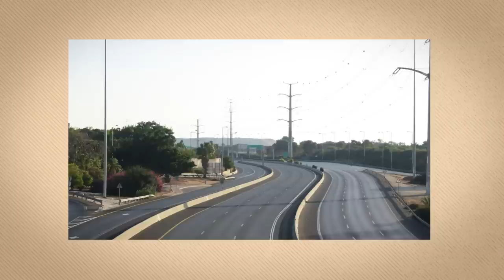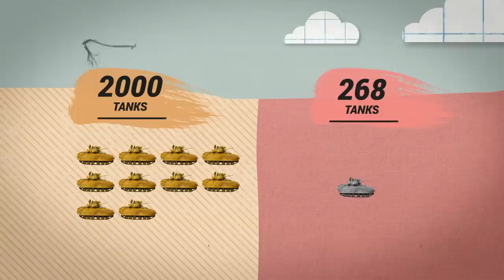The Yom Kippur War: Behind The Valley of Tears (Part 1) | History of Israel Explained | Unpacked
- On this week’s History of Israel Explained, things get serious with the outbreak of the Yom Kippur War. Just six years after the stunning victory of the Six-Day War, the 1973 war meant near disaster for Israel.

Unlike in 1967, when Israel could do no wrong, in 1973, the country was caught off guard (sort of) and unprepared. As a result, Israel faced massive casualties and it’s very existence was called into question.

So how did this happen? Why didn’t Prime Minister Golda Meir manage to pull off the same kind of preemptive tactics as in ‘67, who was to blame for the mess, how desperate did Moshe Dayan become, and just how bad did things get for Israel?

Watch the first part of our look at the difficult days of the Yom Kippur War to find out and make sure to keep watching next week to see how events unfolded.

Let us know what you think of this week’s episode. Drop your reactions in the comments section below.

00:00 Intro
00:40 The 1967 Six-Day War and its aftermath
01:22 The Khartoum Resolution and the Cold War
02:03 Overconfidence of Israelis after the Six-Day War
03:01 Egypt's early preparations for war
03:35 Signs that war was imminent
05:14 Why Golda Meir didn't fully mobilize the troops
06:15 The fact that it was on Yom Kippur
07:02 The details of the attack against Israel
09:17 Golda Meir's hopelessness and greatest regret
10:28 Outro

Photo/Video Credit:
- GPO/Cohen Fritz/Spector Ze'ev/David Rubinger/Yaacov Sa'ar/Moshe Milner/HERMAN CHANANIA/

THANK YOU TO OUR SUPPORTERS:

Executive Producers:
- Shevi Peters
- Adam Milstein

Platinum Level:
- Dr. Shmuel and Evelyn Katz